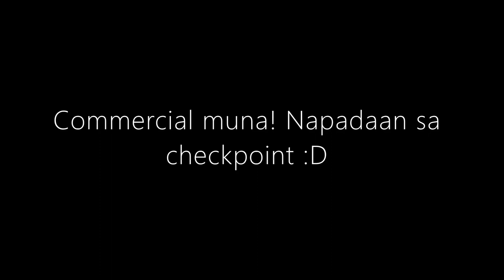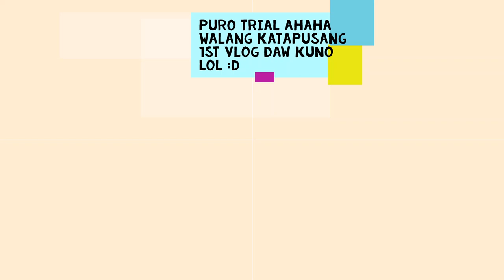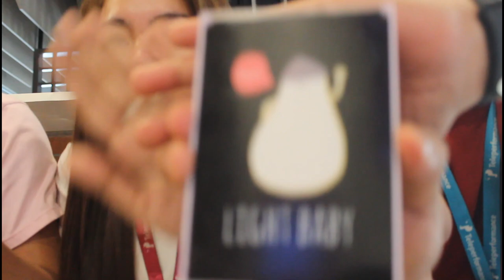Pokpok Vlog #1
Hello mga pokpok! Kaming 3 mga bakla nagsama sama sa isang nakakalokang vlog daw kuno haha :D

Ang saya kahit dry run lang siya at panimula sa mga susunod pa na MGA vlog ha ha

Please huwag niyo po seryosohin ang mga jokes at comments, gusto lang namin ma-express ang sarili namin charot basta baka you may find offensive remarks hindi po namin sadya at nag sosorry agad kami lol.

We call ourselves JEM. Janry Eric Mecka.

Ito yung vlog na di masyadong maganda pero pwede na. Bwahaha

Shout out kay Pamela, Shula at Ailyn. Sila yung mga kasama sa video ❤️

Cheers to more videos! Haha